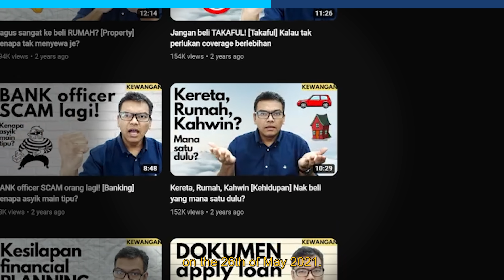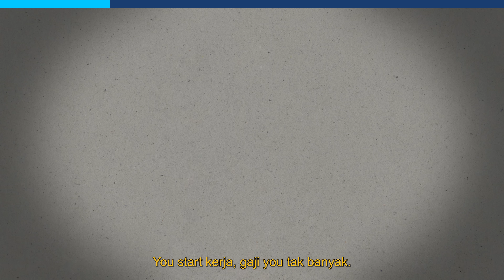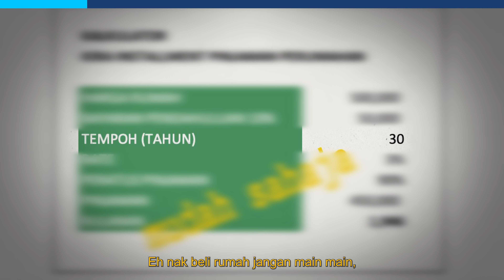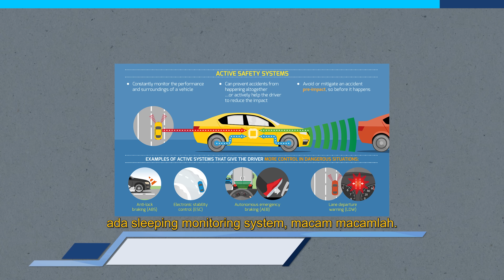Kahwin, Rumah, Kereta [Kewangan] Mana satu dulu? Dah tak sabar!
Sayang Sofia, apa khabar? Khabar baik Abang Ajis. Mari kita pergi. Pergi mana Abang Ajis? Pergi kahwin. Pergi kahwin? Marilah. Eh bukan main senang nak kahwin, ada can! Assalamualaikum dan hari ni, hari special sebab I nak cakap pasal kahwin, beli kereta ataupun beli rumah dahulu. Yalah kan, sebab ini adalah 3 benda ya, 3 benda yang ramai rakyat Malaysia terutama sekali orang yang muda, yang baru nak masuk kerja, dan disuruh suruh bila kamu nak kahwin?

00:00 Intro
00:47 Kahwin itu indah
02:23 Kahwin dulu atau beli rumah?
03:22 Beli untuk duduk sendiri?
05:07 Bukan pelabur hartanah
05:39 Beli dengan kefahaman
06:38 Keperluan memiliki kenderaan
07:29 Kereta yang reliable
08:36 Cabaran sambung belajar
09:41 Berbincang dengan pasangan
10:10 Belajar dari kesilapan orang lain
10:53 End